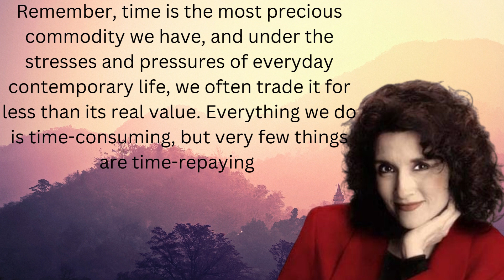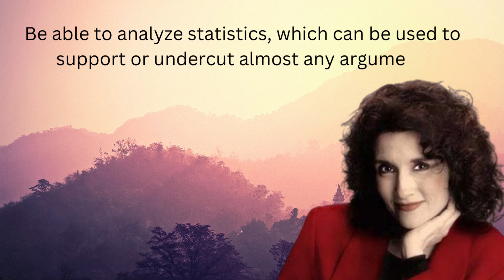Marilyn Vos Savant Quotes to Increase Your IQ